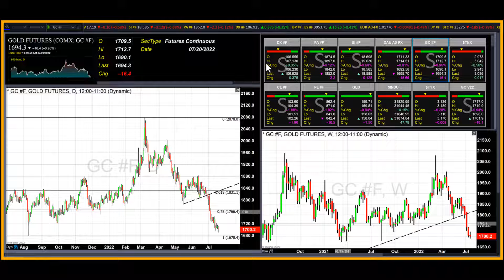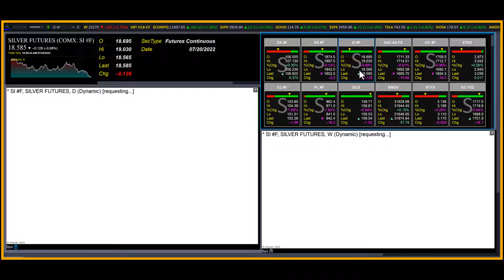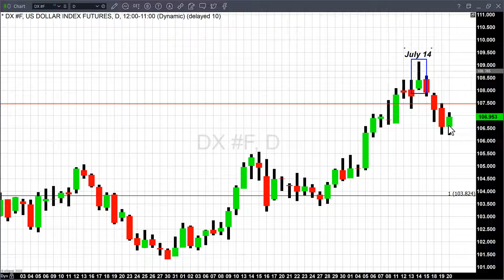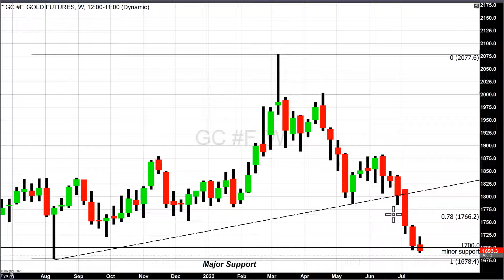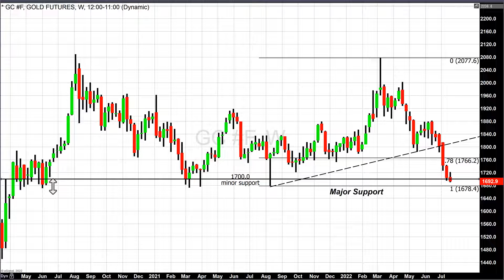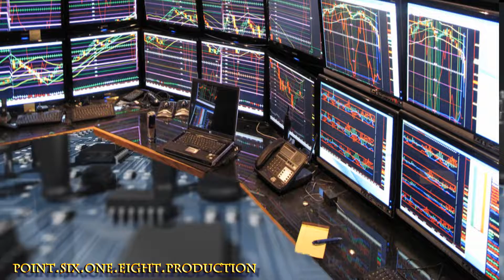Take away the support from dollar weakness and gold would have moved much lower - 07/20/2022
Since last Friday the U.S. dollar has traded under pressure losing value on Friday, Monday, and Tuesday. During the same period gold has been trading under mild selling pressure holding on to a price point just above $1700 per ounce. Recently the dollar hit a high just above 109 on Thursday, July 14 before trading lower for three consecutive days.